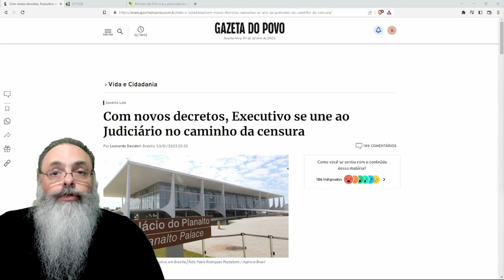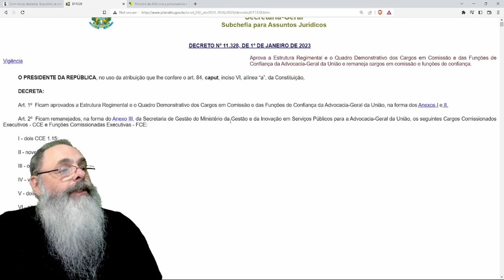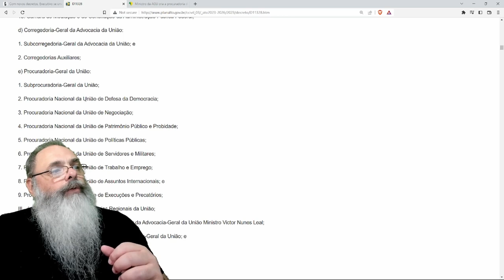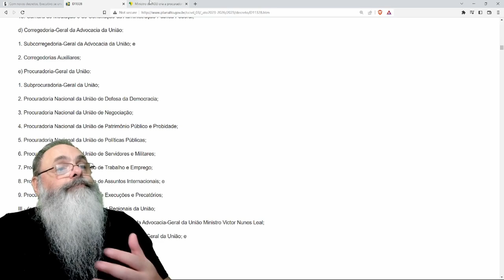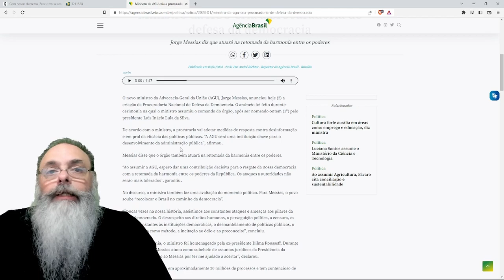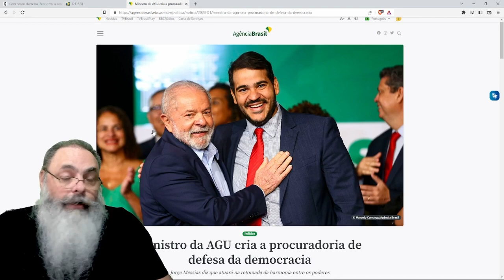LULA cria seu MINISTÉRIO da VERDADE, controlado pelo BESSIAS do PAPELZINHO, para CENSURAR CRÍTICAS